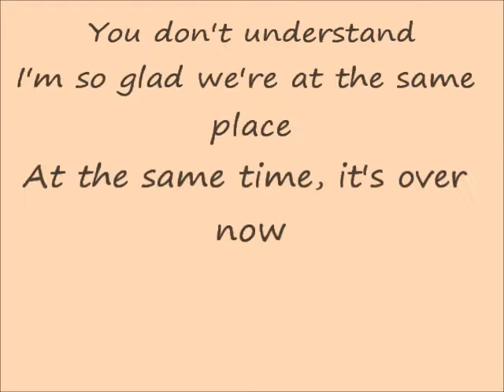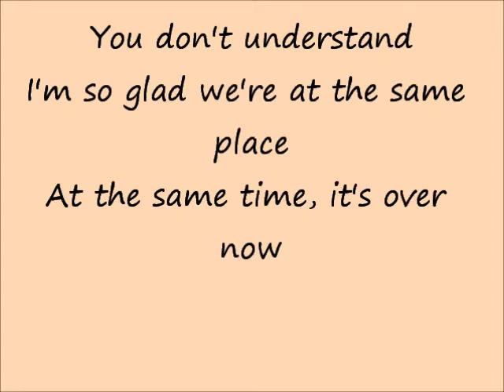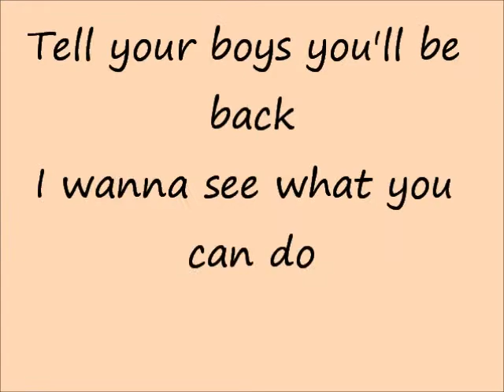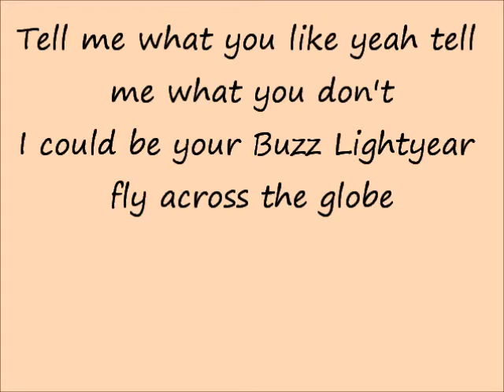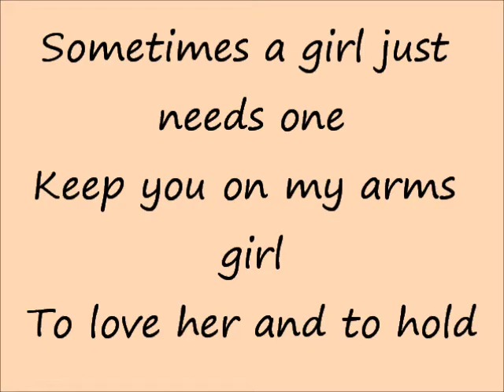youtube video #-tmJtTH3eyI